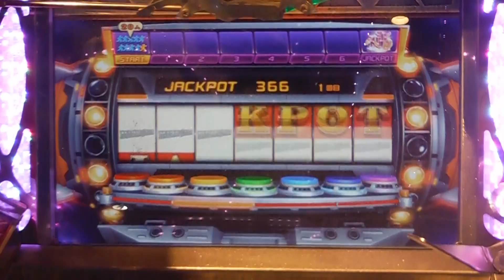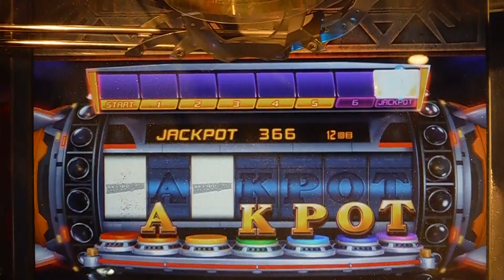ミリオンJPC ジャックポットチャンス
ラウンドワンでのミリオンジャックポットです

枚数少ねえ・・・・